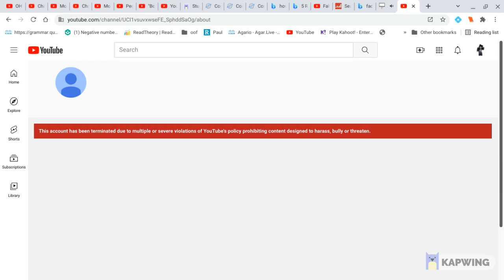The Rise & Fall Of GachaJulica OST - EXPOSED/ ORIGINS Part 3 - TERMINATION